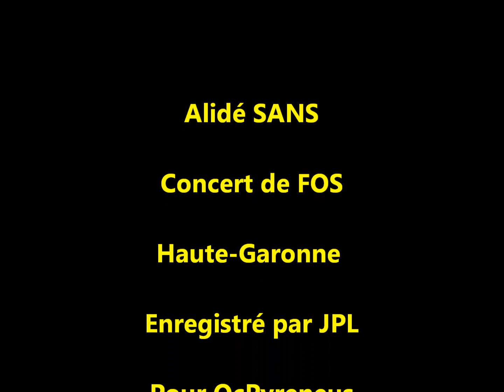Alidé Sans - Concert de Fos - 23 septembre 2023 - Vidéo 7/9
Extrait du concert d’Alidé Sans organisé par l’association « Km 125.1 Les pieds dans l’Oc »
Salle des fêtes du village de FOS en haute vallée de la Garonne.
 Village situé à la frontière du Val d’Aran.
Il s’agissait du dernier concert d’Alidé Sans en solo. (voir sa page FB)